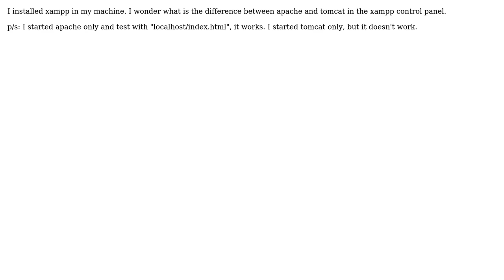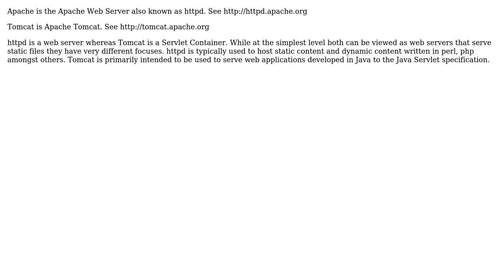Software Engineering: What is the difference between apache and tomcat in the xampp control panel?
With thanks & praise to God, and with thanks to the many people who have made this project possible! | Content (except music & images) licensed under CC BY-SA | Music | Images & others | With thanks to user Mark Thomas user eric and the Stack Exchange Network Trademarks are property of their respective owners. You are responsible for your own actions.